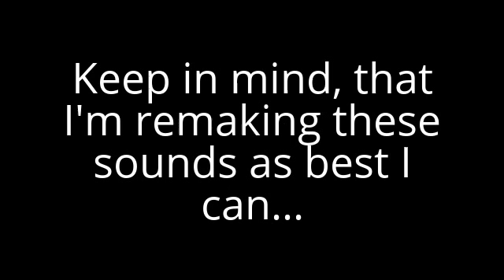Demonic Dream Ambiance (FNAF Related)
Old Description - "I heard this in my dreams"

Yeeaahh... I wasn't joking. I was staying at my Father's house in California at the time, and before I went to sleep I would usually put on a movie or playlist of videos. When I slept that night, I put on Markiplier's Five Nights at Freddy's 1-3 playlist before I went to bed. Because you know, fnaf 4 wasn't made yet. So I remember hearing this gargled, demented sound in my sleep, it scared me shitless! I later found out, that I heard it toward the end of my dream, and the playlist was on Markiplier's FNAF 2 1st video. This led me to believe I heard it because of the Night Five Phone Call in his Let's Play episodes. Keep in mind, I was 13 at the time and very jumpy because at the time I was also hearing footsteps around my Dad's house when I was alone. If there's anything I cannot stand, it's hallucinations of any kind! Auditory or Visual.